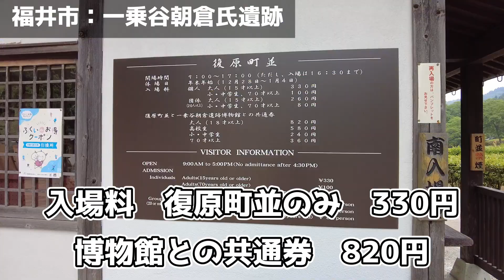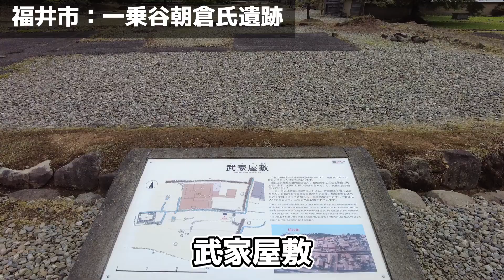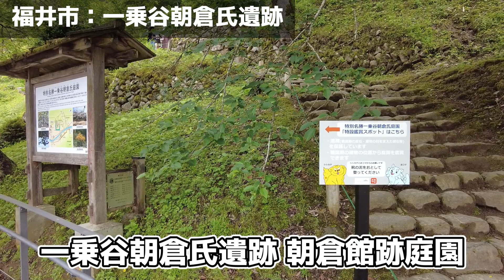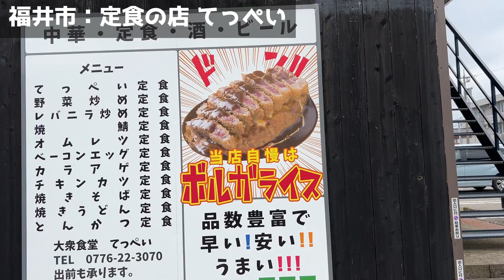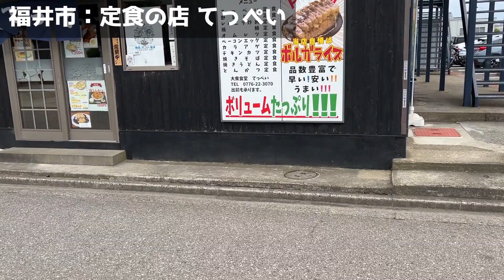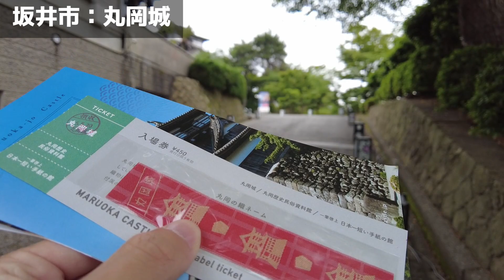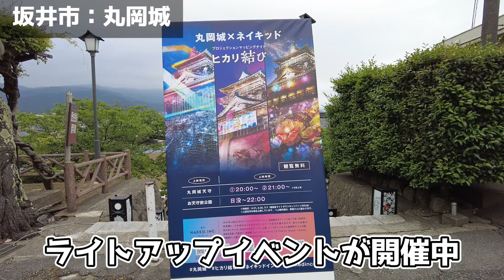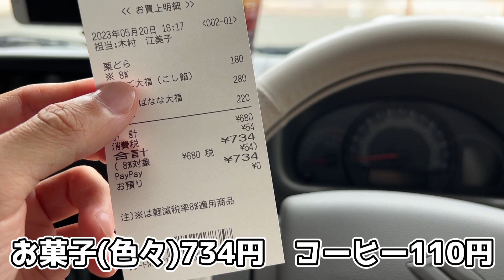福井県のＢ級グルメ『ボルガライス』が美味すぎた件!! 無職旅#福井編③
B級グルメとは一体…